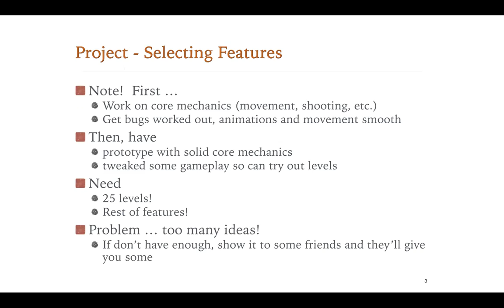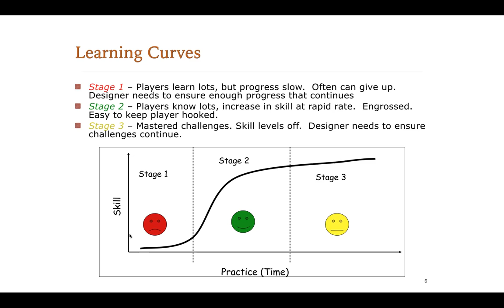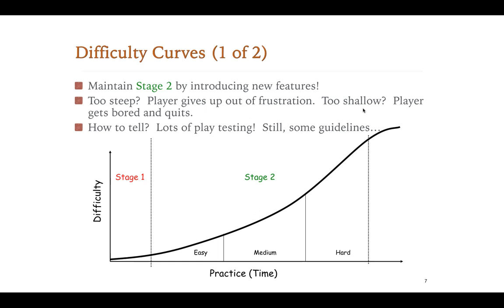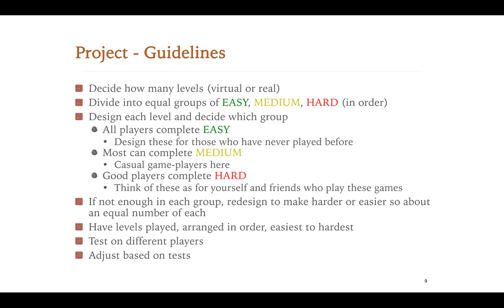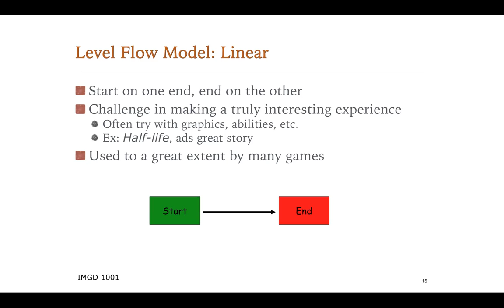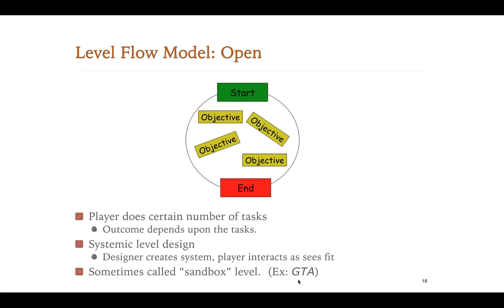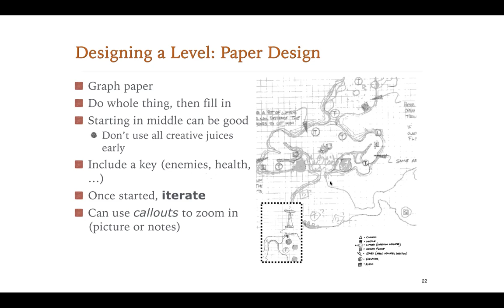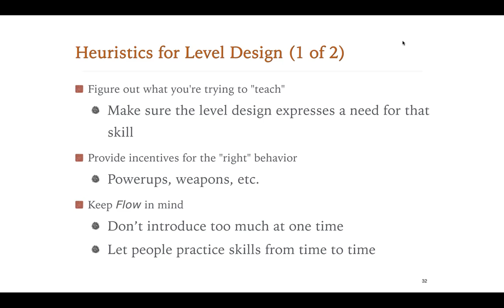[CPE467-Game Design] Level Design